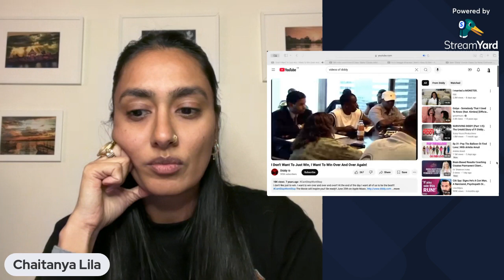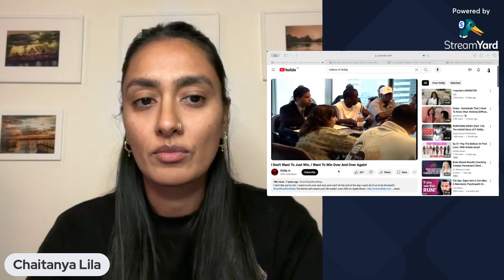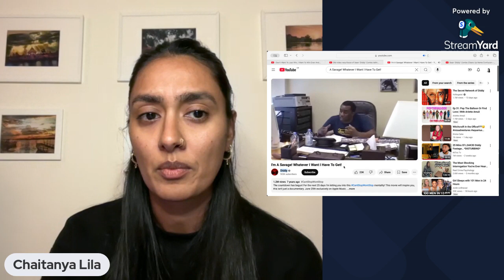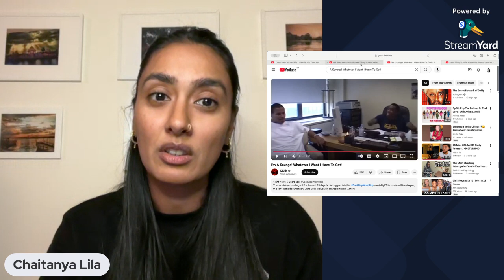P Diddy Interviews | Examples of Narcissism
P Diddy shows definite NPD traits. Here are some examples of narcissism seen in old P Diddy videos. I am not diagnosing P Diddy, however it's my opinion he shows signs of Narcissism.

P Diddy called himself "love" showing signs of grandiosity. He shows rage, excessive ambition, which we know have been dangerous to people around him, like his ex-girlfriend Cassie.

Joint TikTok with husband Bhima-Karma: @saragrahi_
YouTube with husband Bhima-Karma:​⁠ Saragrahi - Seeking the Essence